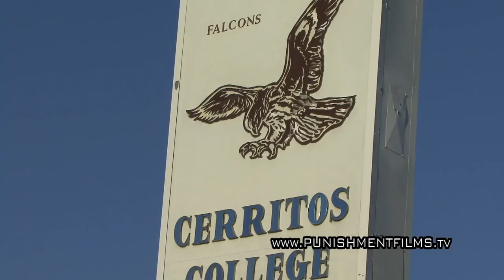CerritosWrestlingDay2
Tito at Cerritos College.. 2nd Day of Wrestling..